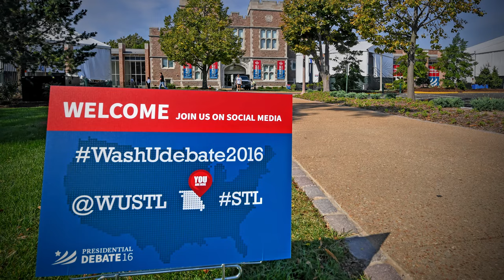Debate Insider: Mark Wrighton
For the fourth time as chancellor of Washington University in St. Louis, Mark S. Wrighton will be the man who officially welcomes the world to our campus. He’s also one of a handful who gets to meet the candidates — meaning that for a few moments, he has the ear of the next president of the United States.

What will he say to them? You’ll have to watch. And see what he says about why the university continues to host the debates. Here’s a hint: It involves the young people of our community, and the reality that, according to Wrighton, “they’re seeing history.”